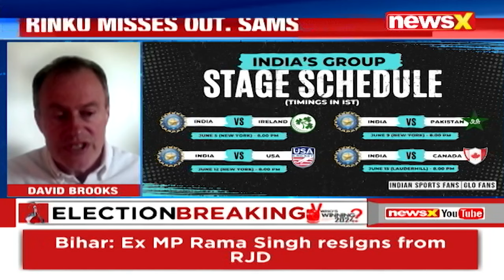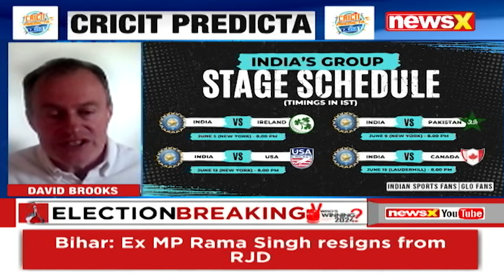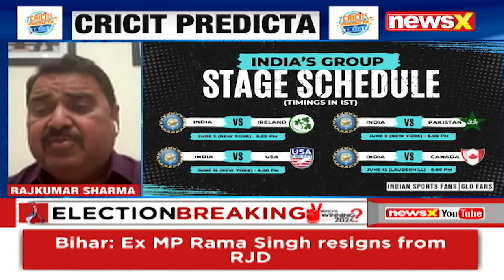India's Team For T20 WC | Full Analysis | NewsX